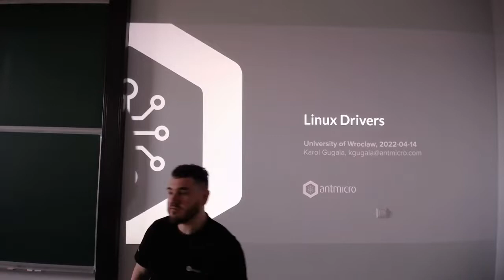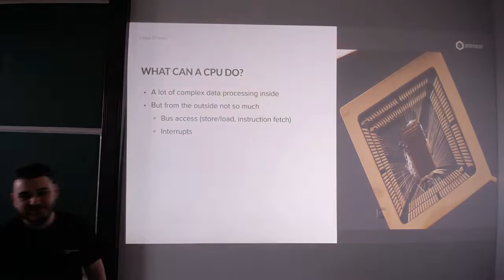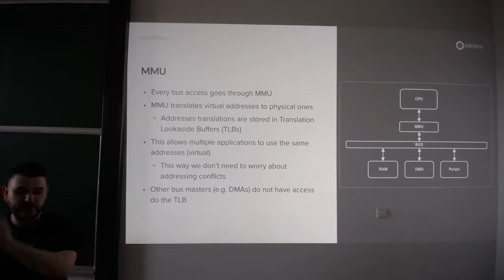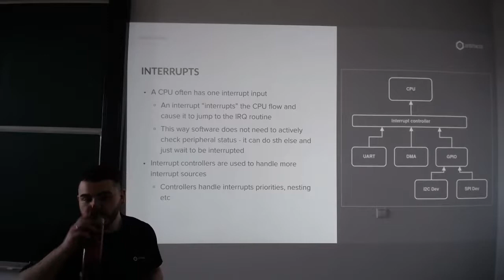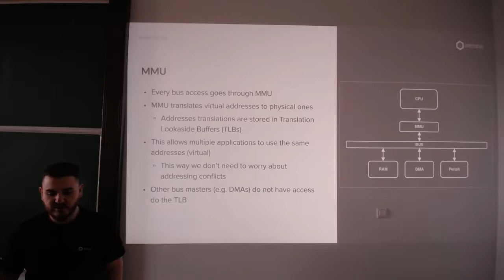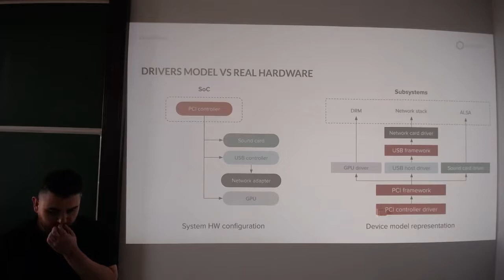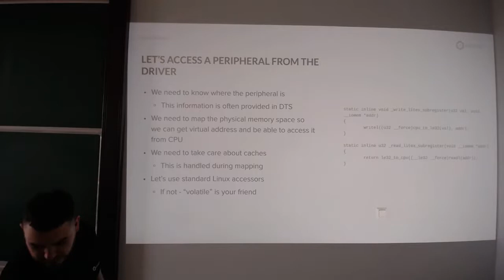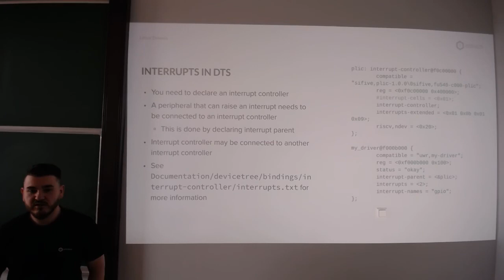[LD22] Wykład 06: Komunikacja ze sprzętem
Prowadzący: Karol Gugała, Antmicro.